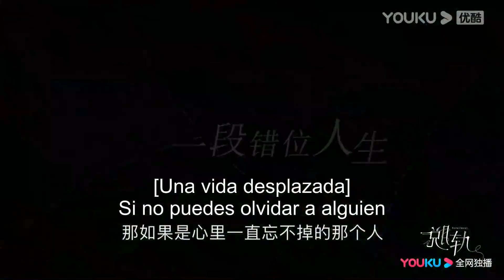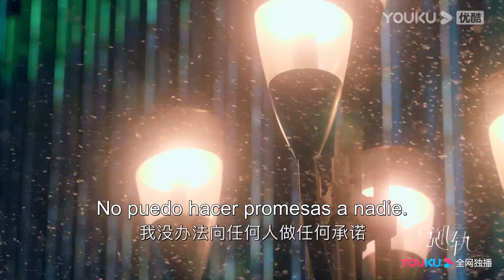Tráiler: Él se enamoró de una chica que viajó en el tiempo debido a un accidente | Fuera del carril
★Protagonistas: Liu Haocun / Lin Yi